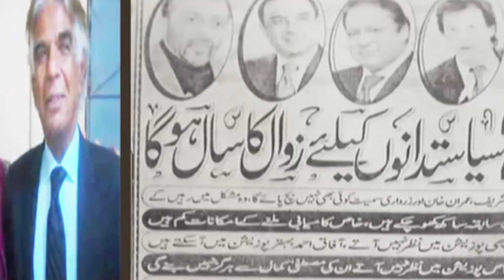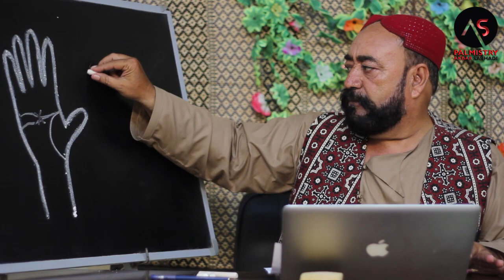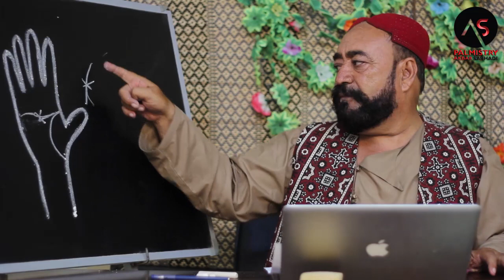DIL OUR DIMAGH KI LINE KI WAJA SE HAADSA || EP 324